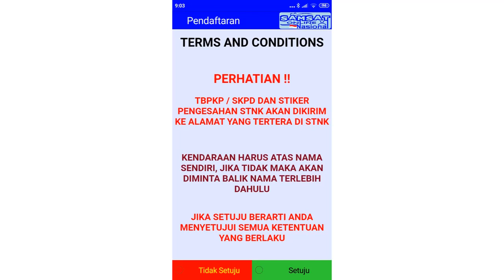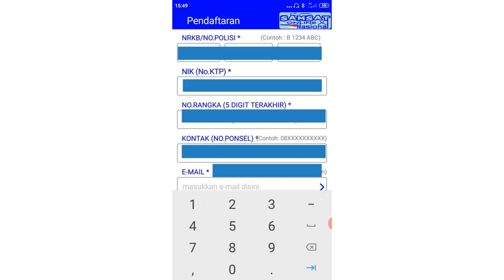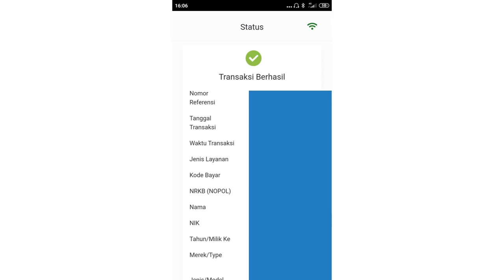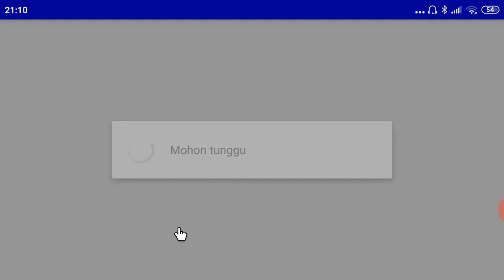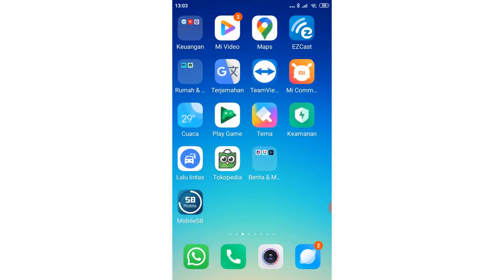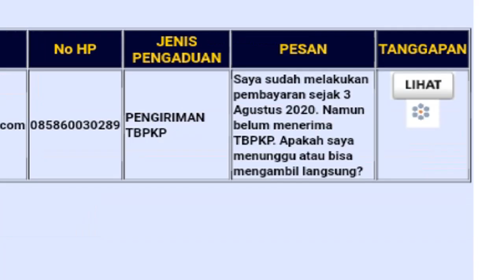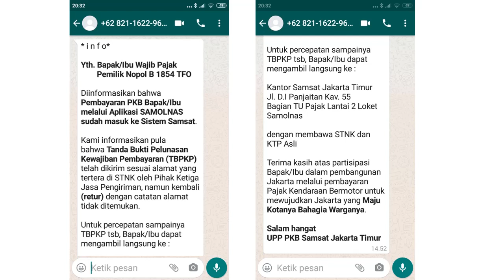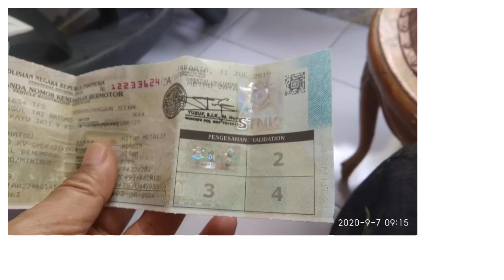Perpanjang STNK via Samsat Online, Diantar ke Rumah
Perpanjang STNK Online dengan Samsat Online, Diantar ke Rumah

Samolnas atau Samsat Online Nasional, merupakan aplikasi untuk memperpanjang STNK secara online.

Dengan aplikasi ini, kita bisa memperpanjang STNK (membayar pajak kendaraan bermotor dari mana saja).

Asyiknya Tanda Bukti Pelunasan Kewajiban Pembayaran (TBPKP) dan stiker STNK akan dikirim ke alamat yang tertera di STNK.

Namun jika tidak sampai ke rumah, maka proses pengambilannnya juga gampang dan tidak berbelit.